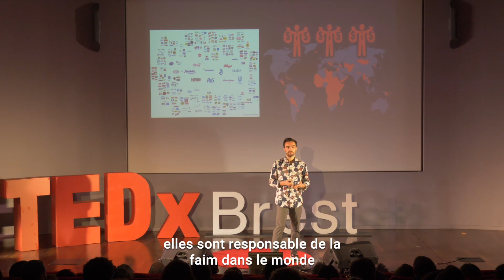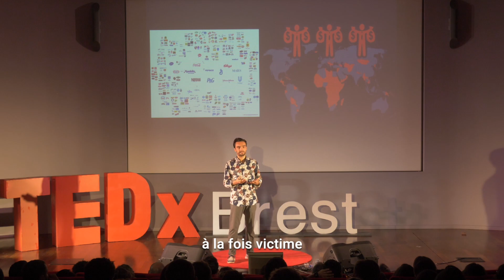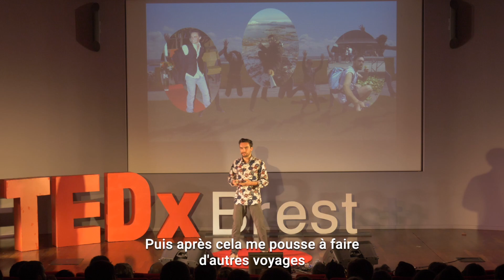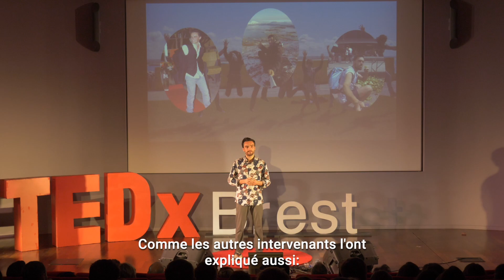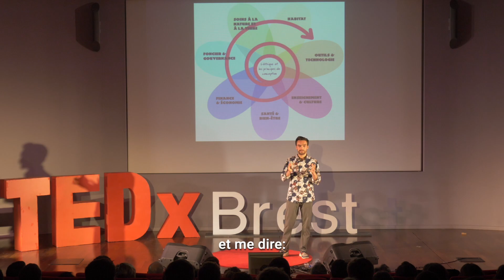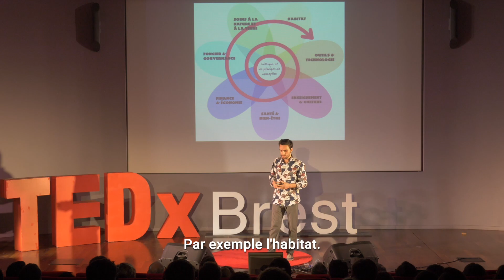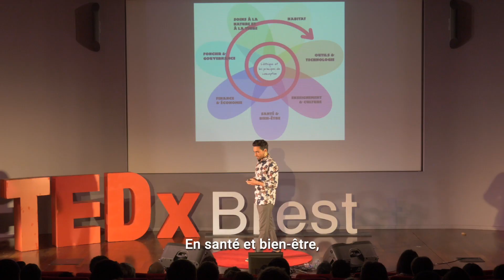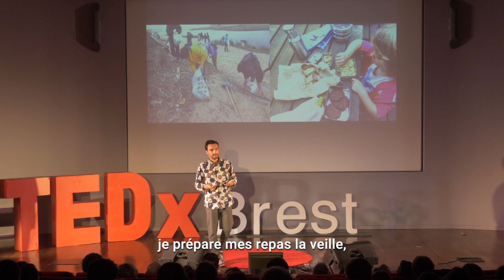TEDX Brest 2019 | Transition personnelle & écologique | Thomas Dagorn Dias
Cette présentation a été faite lors d'un événement TEDx local, produit indépendamment des conférences TED.

TEDX Brest 2019 | Transition personnelle & écologique |
Thème : Ré Agir
Speaker : Thomas Dagorn Dias

VERSION WITH FRENCH SUBTITLES
Please, let me know if you need one translation in English, Portuguese, Spanish.